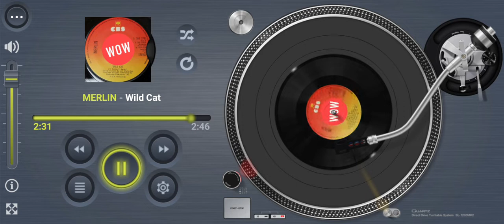MERLIN Wild Cat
Title: Wild Cat
Artists: MERLIN
Format: 7”
Label: CBS 2790
Year: 1974
Composer: Harry Barter, Rowland Barter
Producer: Roger Greenaway
Arranger: Lew Warburton Strings
Publisher: Grenyoco Music

Footnote:
Published on Grenyoco Music formed by Roger Cook, Roger Greenaway, Paul Young and Frank Renshaw (See more details below). This song “Wild Cat” is performed by Allan Love's group Merlin way back in 1974. Written by Harry Barter with his brother Rowland. Produced by Roger Greenaway and strings arranged by uncle Lew Warburton and was published under contract with Grenyoco. Merlin released a handful of singles and their debut album with Roger Greenaway and a few solo singles with lead vocalist Allan Love.

GREENAWAY MUSIC info.
Publishers GRENYOCO MUSIC formed from letters taken from the surnames of Greenaway (G), Renshaw (REN), Young (YO) Cook (CO).  Established from 20th March 1971 to 1st November 1974. From December 1974 the label ceased and turned into GOAL Music (Greenaway Operations Activities Limited).